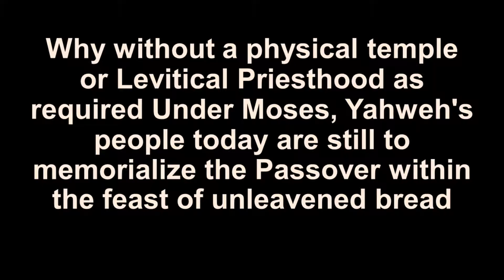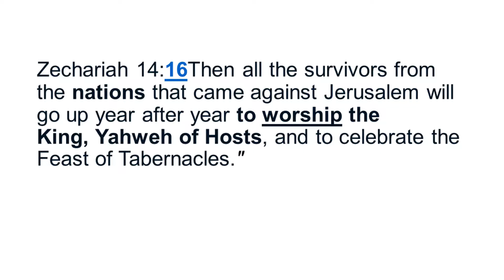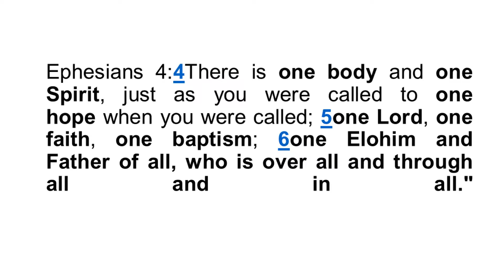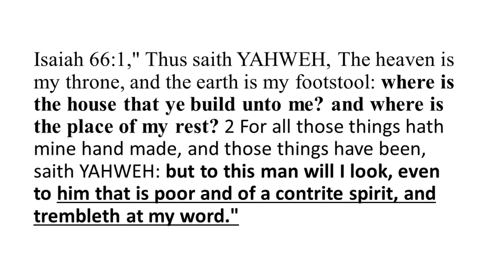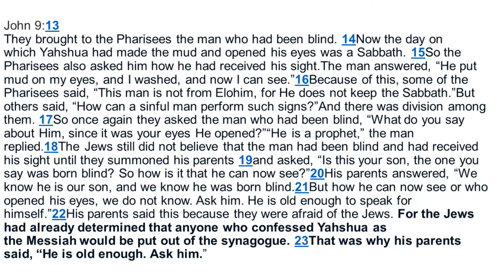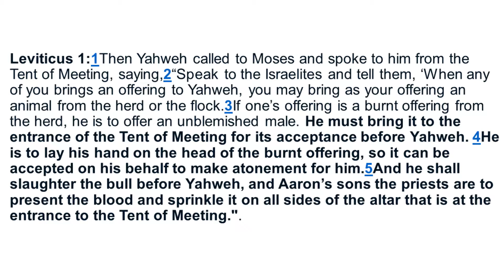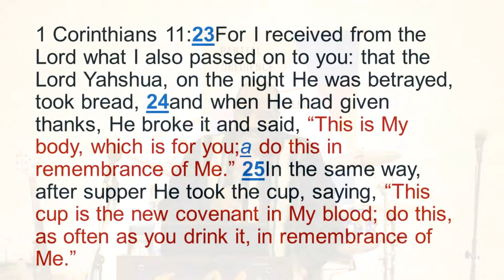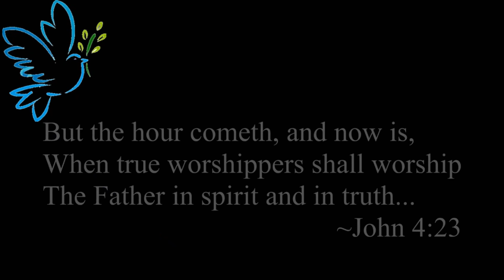Why We Still Memorialize The Passover